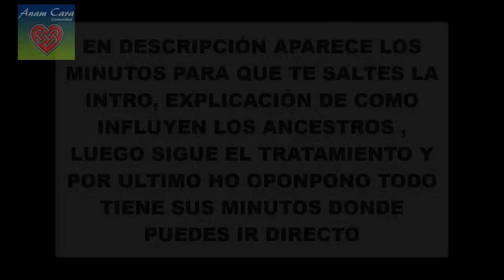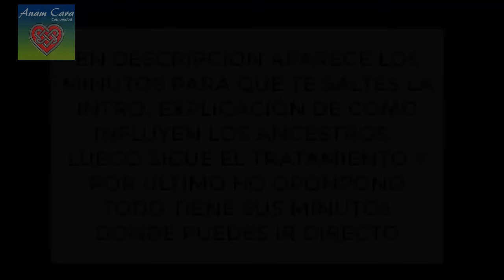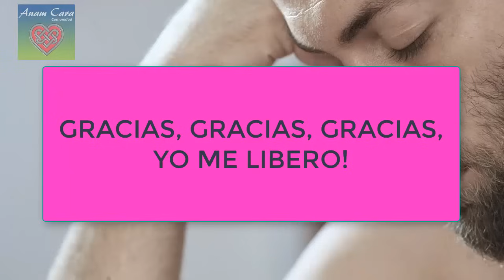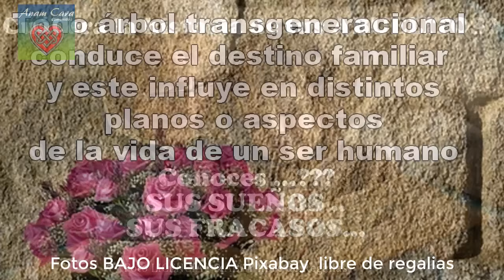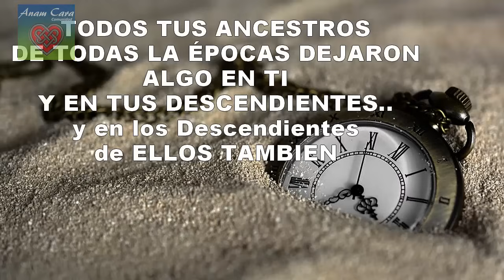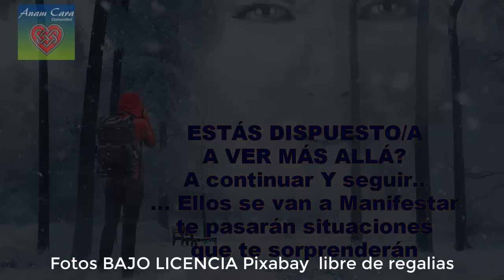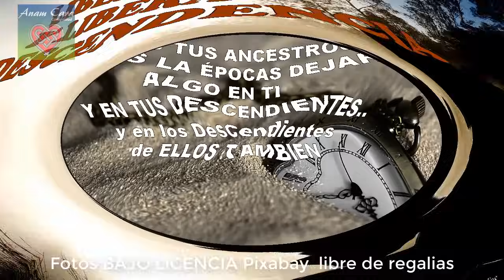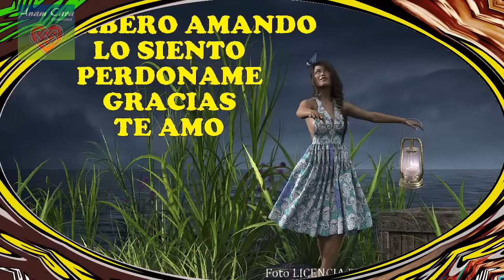PODEROSA Liberación del CLAN FAMILIAR Limpieza Cuántica del LINAJE Ancestral│HO OPONOPONO MEDITACIÓN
meditacion hooponopono linaje oracion 👉TU FAMILIA SI O SI TIENE MUCHO PARA DECIRTE, DESDE TUS PADRES HASTA TUS TATARABUELOS
EL ÁRBOL ES MUY AMPLIO TODA LA FAMILIA DE TU MADRE Y TODA LA FAMILIA DE TU PADRE, SI O SI ,  CONTRIBUYEN  EN TU FORMA DE SER Y EN TODO LO QUE TE SUCEDE.
 TAMBIÉN EN TODAS TUS CREENCIAS LIMITANTES.  EL CLAN, LINAJE HAY QUE ESTAR TODO EL TIEMPO OBSERVANDO LIMPIANDO Y DESCUBRIENDO COMO DETECTIVES QUE SITUACIONES VIVÍAN, COMO ERAN, QUE VIVENCIAS TRÁGICAS TUVIERON.  TUS ANCESTROS TE BRINDAN UN NUEVO CAMINO PARA EMPRENDER EN TU VIDA..❤️
HAZLO
🎁  Y DEJARÁS UNA HERMOSA Y LIBRE HERENCIA A TUS HIJOS, A TUS DESCENDIENTES❤️❤️
00:00  información de cómo nuestro linaje interfiere en nuestra vida
08:00 Inicio de ORACIÓN Cuántica para liberación y Aceptación

💎 Jehová, Dios está aquí, Dios es Poder, Dios es Amor, Dios Puede Más, Amen, Shalom, Bendiciones 💎

También lo puedes hacer con un Súper Gracias (botón en forma de corazón❤️ ).

Dios te ama. Dios esta aquí. Mensaje Canalizado. Canalizaciones. Motivación Espiritual.

✔️  🥇 TODOS MIS VIDEOS ESTÁN SUBTITULADOS 🥇

Dios ayuda
🔴 TIENES QUE VER ESTOS VIDEOS UNO ES PARA TU HOY  👇

Decretos y afirmaciones. Meditación. Mensajes divinos. Canalización. Oraciones. Oración milagrosa. Oración poderosa. Poderosos decretos. Yo soy. Arcángeles y Ángeles. Dios. Dios te dice. Dios te ayuda. Decretos yo soy. Decretos diarios Afirmaciones positivas. Hooponpopono. Mindfuluness. Amor. Salud. Protección. Liberación. Sanación. Atracción. Dinero Riqueza. Éxito. El mensaje de Dios. Poder interior. Él poder interior. Meditación guiada- suelto y confío. Llave de oro. Arcángeles. Llama violeta. Salmos. Evangelio. Jehová. Espiritualidad. Despertar de conciencia. Despertar espiritual.